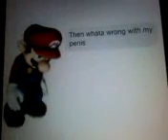0102011637.3g2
whata wrong with mario's pen15